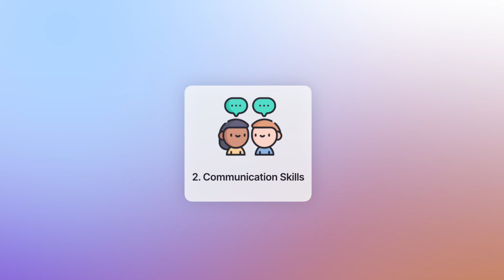3 Skills You Can Learn from Podcasting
I am brand new to podcasting with only 4 episodes published however have rapidly learnt quite a few lessons already and in this video sharing the 3 main things I have learnt. So far!

I set up a podcast to share inspiring stories of entrepreneurs, philanthropists and industry professionals.